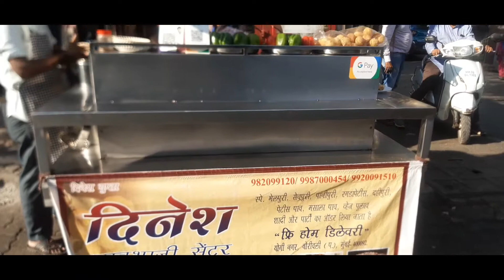Cheese Loaded Pattice pav Indian Burger Indian Street food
pattice pav recipe
patties
patties pav in borvali
patties kaise baante hain
patties ka pavva2 ke chaana
patties recipe without  oven
patties kaise baante
patties recipe in marthi
patties banane ka tarika
cheese loaded patties

Dinesh pav bhaji iis a tiny stall in yogi nagar in borvali serves a unique chaat item called aloo pattice paonion v.pav is buttered up and tossed with pav bhaji masala gravy and stuffed with an aloo pattice, tomato oniooan sl
cheese and Rs 30. with cheese .very affordable for the tasty its a must try

Address. Dinesh Pav Bhaji , yogi nagar Borvali west Mumbai

Most unique south indian dish puttu in mumbai indian street food

Famous dal pakwan of gwaliar sidhi breakfast

Mumbai's biggest paratha served with halva indian street food

Indian roadside cremay pasta cooked over a cool

MBA guy selling pizza on street india first tandoori pizza

Mumbai biggest partha served with halva

Ghapa ghap cheese franky Mountain of cheese

Chole kolache for Rs 50 cheapest Chole kolache in mumbai

Chole bhature for Rs 25 cheapest punjabi food in mumbai

Man selling dosa from his auto rickshaw dosa on tuk tuk

Famous maslala vada pav of mumbai indian street food

India's Biggest kachori raj kachori

Ultimate falooda making india fastest falooda maker

Chocolate overload waffle chocolate sandwich

Fuljar soda .most unique fizzy drink of india

 Mumbai man selling dosa on cycle from 25 years indian street food

Mumbai top brand of naan making half tandoori naan

Egg roll mumbai popular anda roll indian street food

Huge lassi making fastest lassi maker indian street food

Burning fire paan most extreme betel leaf mouth freshener

Big egg omelette for Rs 12 bhrjii pav for Rs 15

500 gram butter omelet unlimited butter

Rollar coaster ice cream live ice cream made on roller

Nagpur very style dollay chaiwlal dolly ki tapari

Flaying dosa 2.0 next level dosa flying &coaching

Indian biggest golgappa oldest panipuri shop in indore

Triple scoop jambo falooda
Making 5 glasses at once

Most entertaning chole kolache wale computerized chole kolache

India biggest chuskiwala gola 2.5 feet ka gola

Superfast mumbai lady selling vadapav since childhood

Mumbai lady selling homely food on streets

Unique pizza baati of india cooked over a cool

Famous tam tam farshan of vadvara 50 years old shree ram

India first butter tea 100 gram butter wali chai

Exotick omelet sandwich most loaded omelets sandwich

Mumbai famous grilled sandwich cheese grilled sandwich cheese grilled sandwich indian street food

India super chuskiwala ultimate tea making skills indian street food

Partha made in pure ghee most healthy Aloo partha indian street food

Flying dosa of india rajnikant  style dosa in mumbai

Ultimate dabeli making full of butter

India most loaded grilled grilled sandwich Kolkata special
 Spicy indian French toast Toast Masala bread Bread omelet

Dahi samosa chat served on leaf plate
Braf ki chuski kullad wala gola with rabhi

Indian road side pasta cooked over a cool

Cheesiest omelette of Indian Roadside omlete